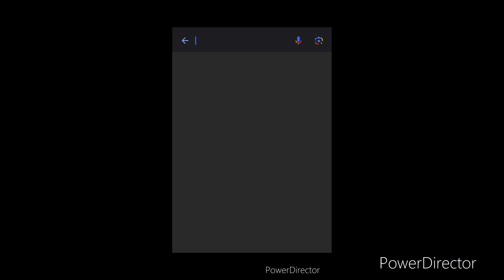Norfolk Southern memes that derailed into my house